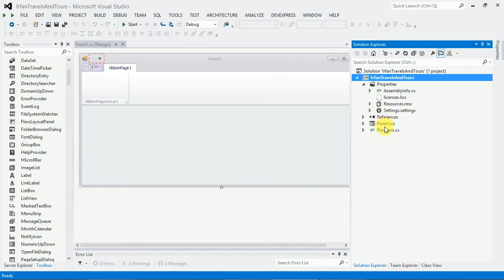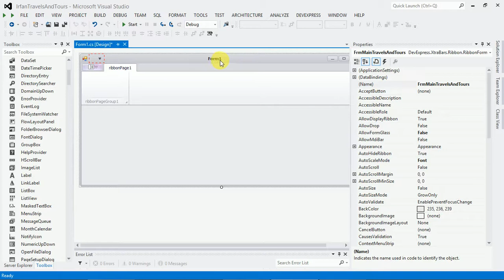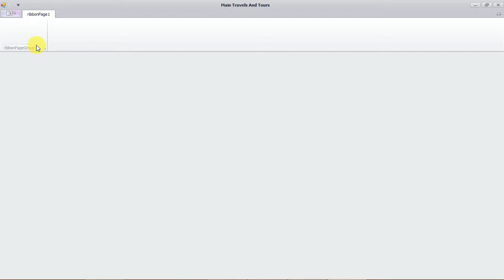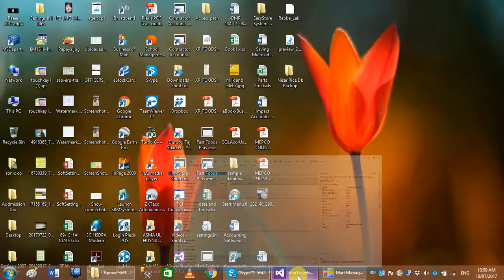Devexpress tutorial |Part 2 1 C # How To Start Project Using Visual Studio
How To Start Project Using Visual studio and DevExpress Add Form and Ribbon controls